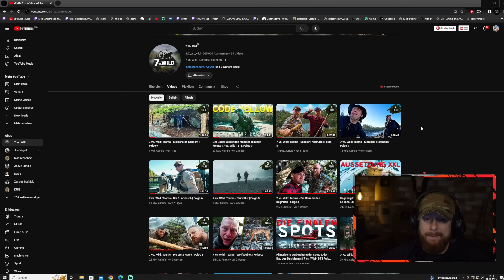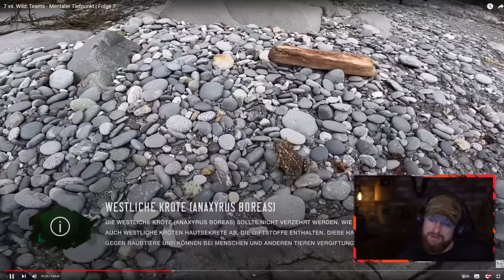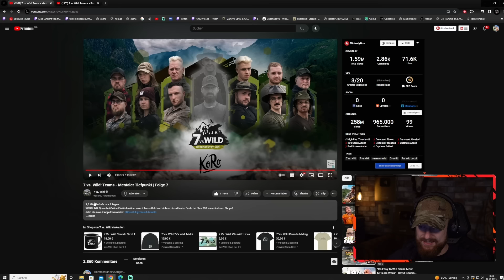MIT DEN NERVEN AM ENDE! Fritz Meinecke reagiert auf 7 vs. Wild: Teams Folge 7